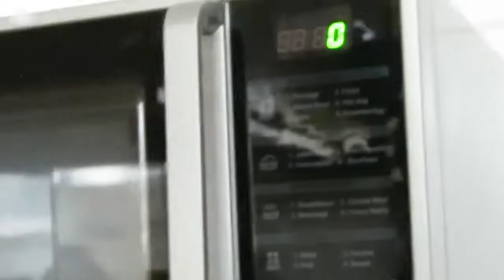spaghetti dinner recipe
this is an easy recipe
the saucy minced chicken compliments the spaghetti amazingly